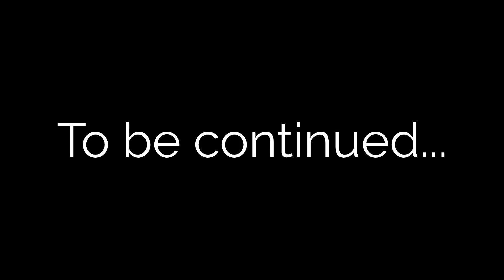RimWorld Beta 18 EP12 - Mtnpapa drama - Tribal Modded Let's Play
It's both a good day and then a very bad day for one of our colonists.